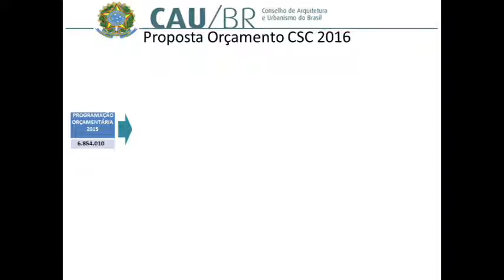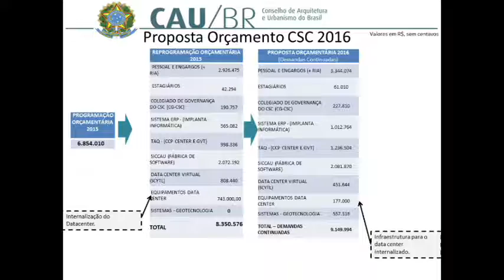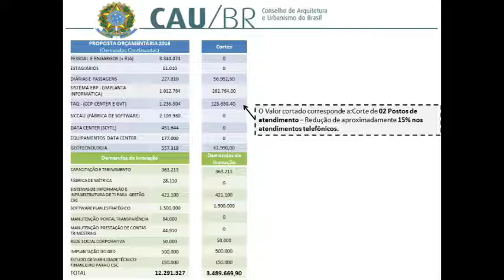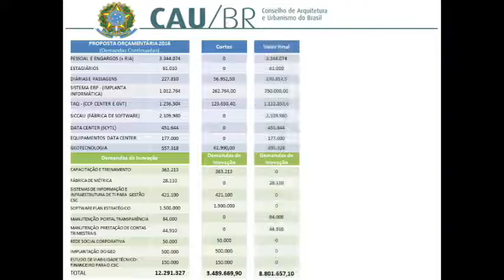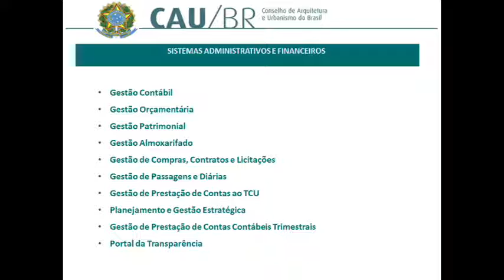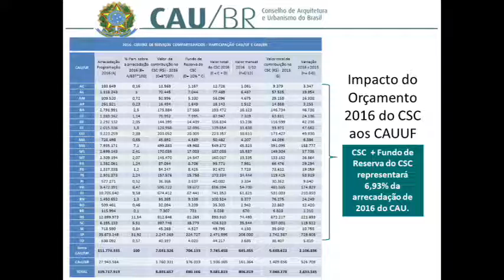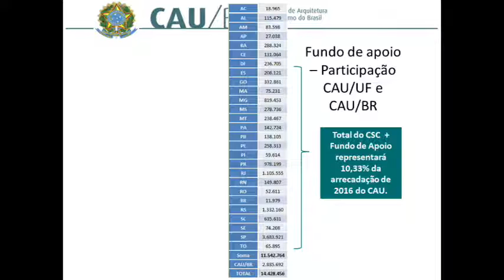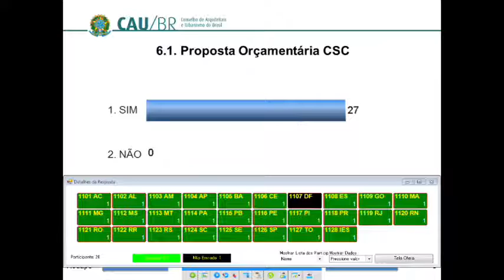3º Reunião Plenária Ampliada Extraordinária - Parte 1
Aconteceu no dia 11 de Setembro de 2015 a 3ª Reunião Plenária Ampliada do CAU/BR, com a participação dos 28 conselheiros federais e 27 presidentes dos CAU/UF. A pauta do dia envolve prestação de contas dos CAU/UF, reprogramação financeira para 2015 e financiamento do Centro de Serviços Compartilhados.